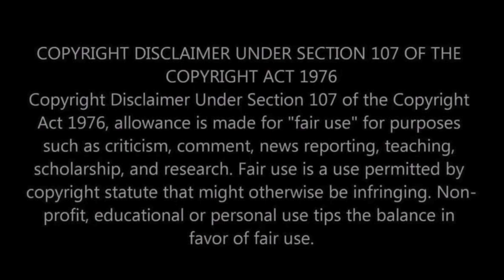First Time Hearing Rage Against The Machine Reaction! LET'S GO!! THEY KNOW HOW TO BRING THE ENERGY!